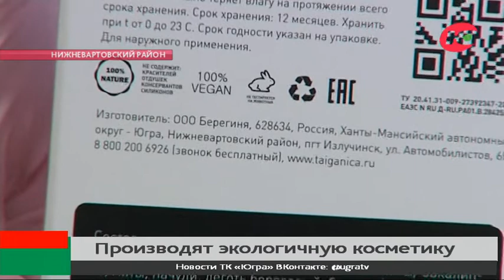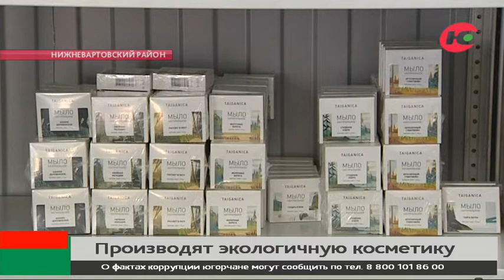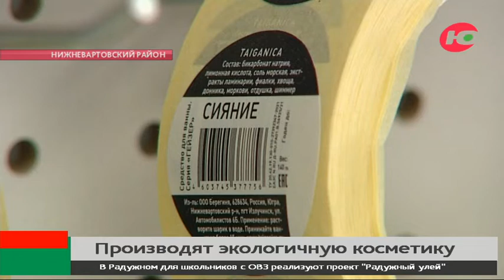В Нижневартовске производство натуральной косметики переориентировалось на импортозамещение и растёт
Бизнесмены из Нижневартовского района не только не ощущают потерь, связанных со сложной ситуацией, но и наращивают производство и получают прибыль.